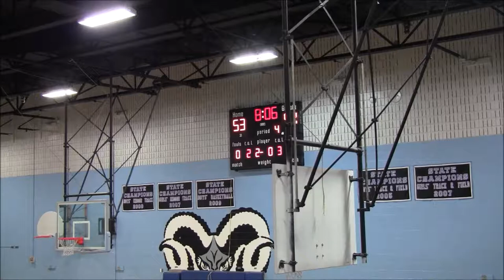PTA vs SB Elite 2nd Half- 2019 Brunson League Season 6 Week 6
Punish Them All(5-0) vs SB Elite(2-3)
2019 Brunson League Season 6 Week 6

Apps